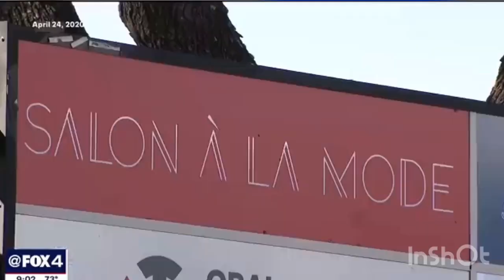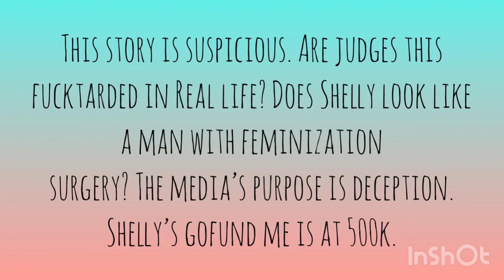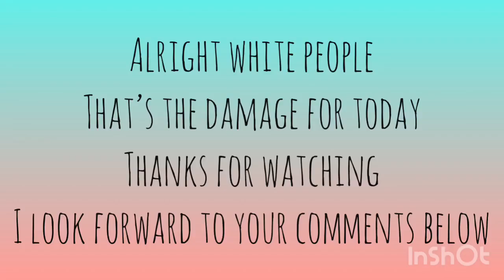Can Real People Make National News? :: Staged or Real?